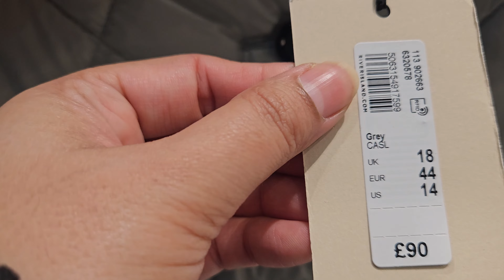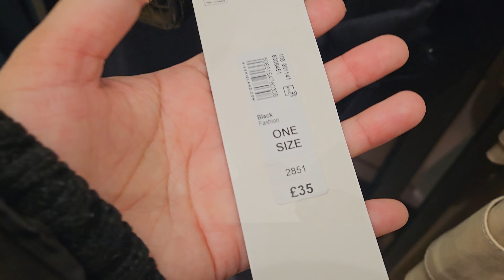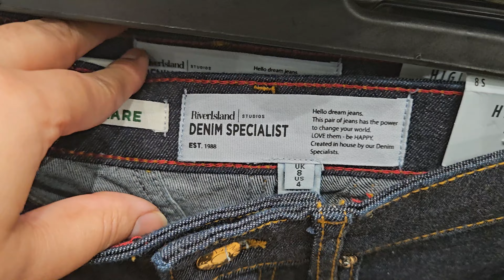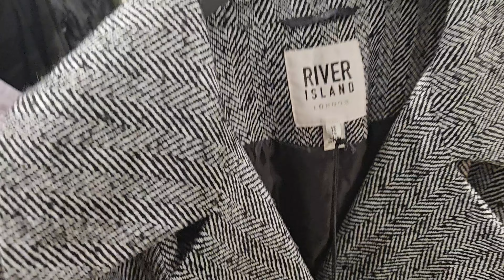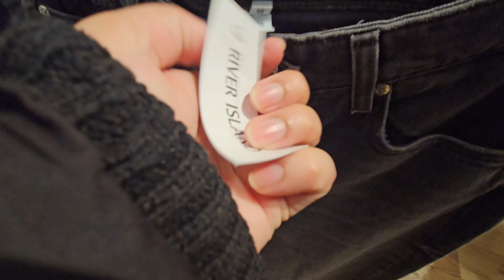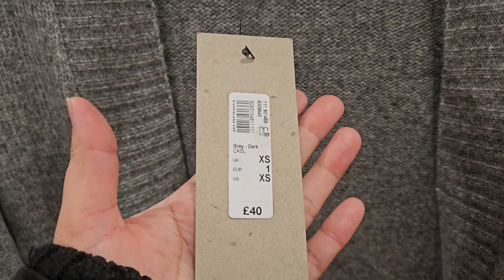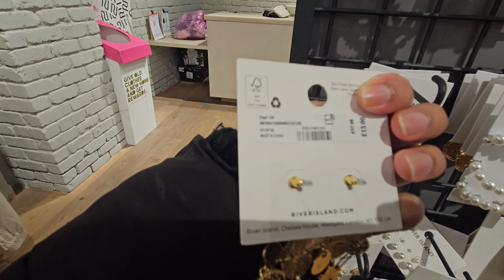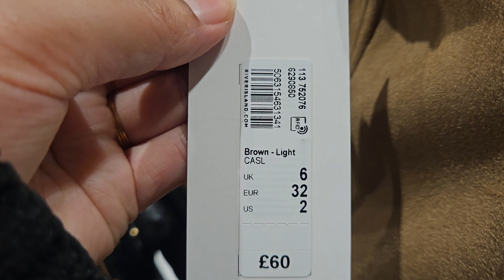RIVER ISLAND🍁 WOMENSWEAR 🍂 COLLECTION JAN2024